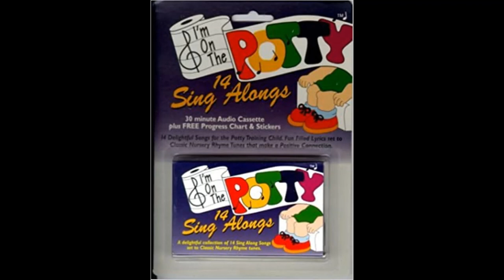7. Making Poopies (obscure potty training cassette)